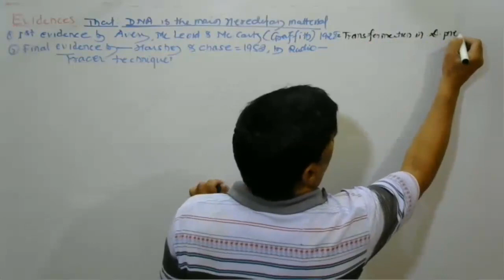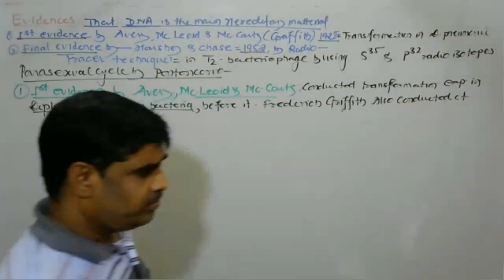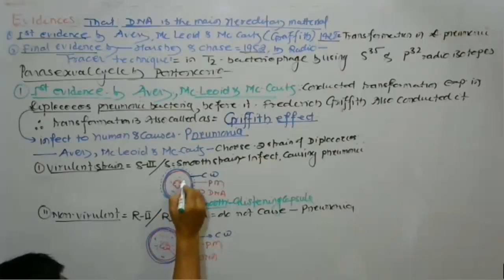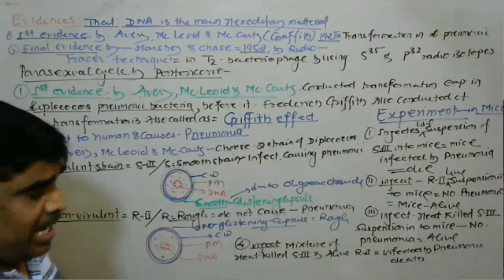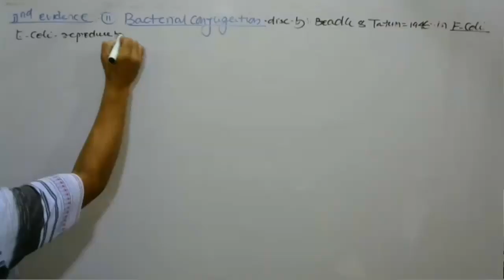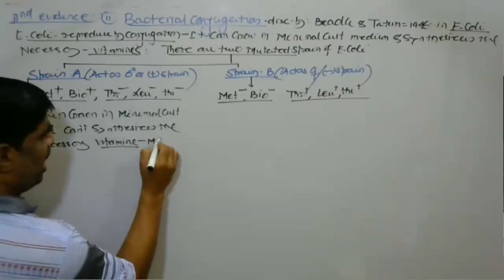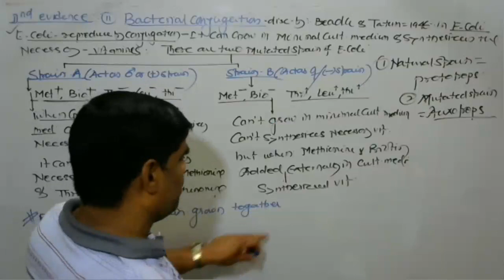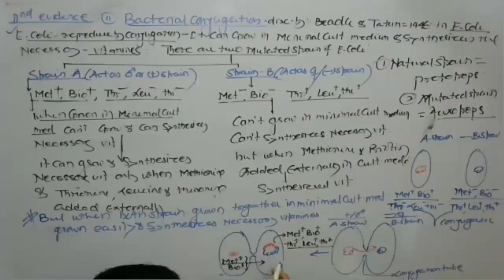GENETICS / PART-21 /BIOACADEMY...hope to hopes / RAIPUR/ DHIVER SIR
DNA as Hereditary Material- EVIDENCES